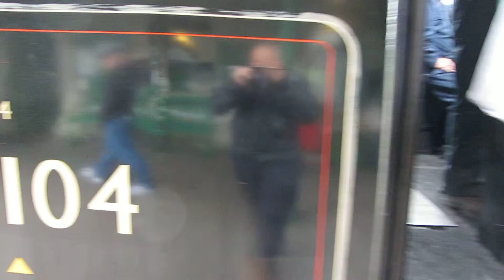Swanage Railway Class 4MT steam loco 80104 departs Corfe Castle Station (bunker first)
The video commences on the platform right next to former LT&S Fenchurch Street-Shoeburyness line steam loco 80104 as it hauls a goods train bunker-first out of Corfe  Castle Station into the distance, then the camera comes round to see the waiting Class 122 single-unit DMU W55028 also waiting in the station before this also departs.